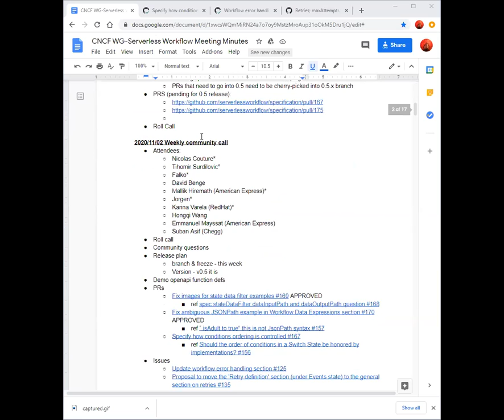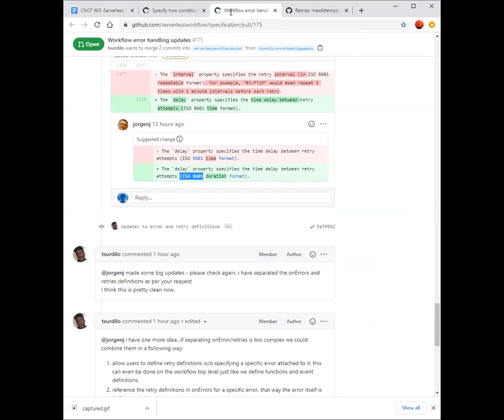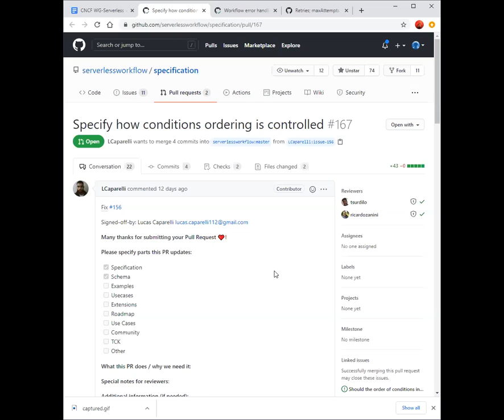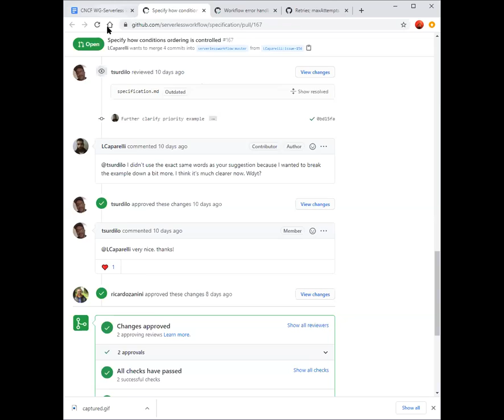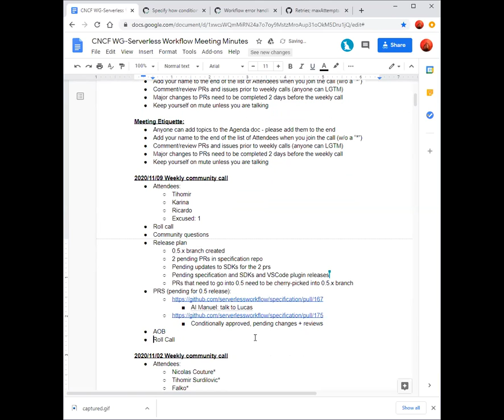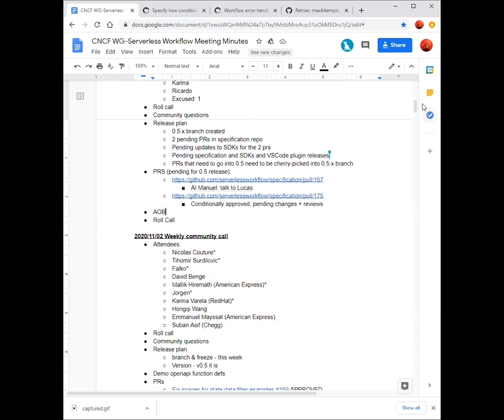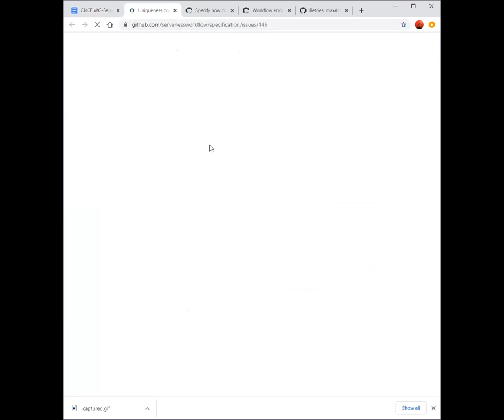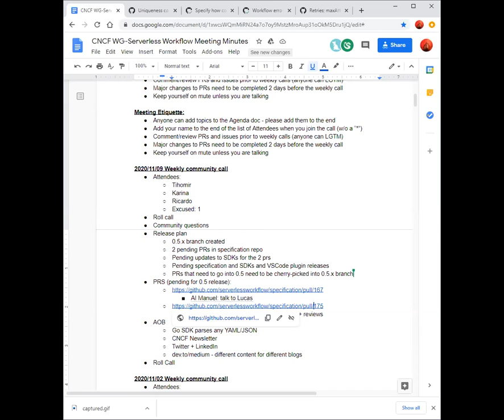CNCF Serverless WG 2020-11-09